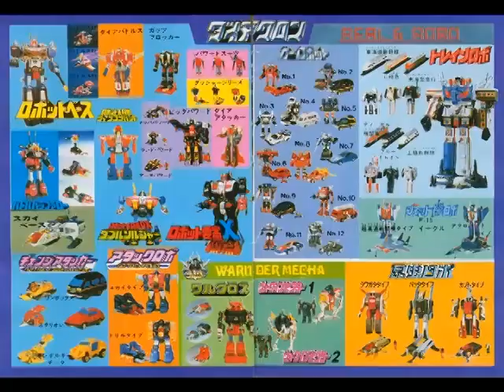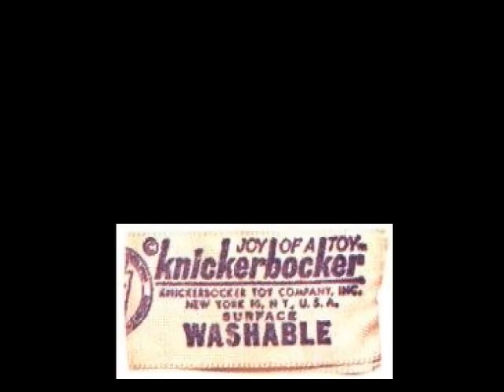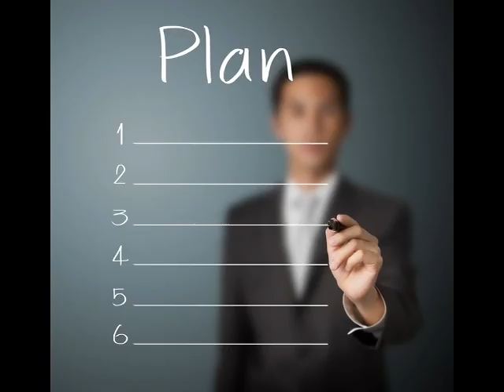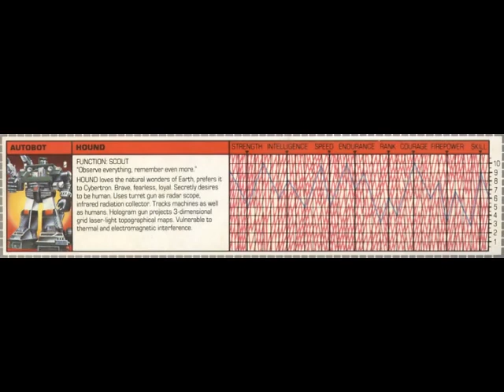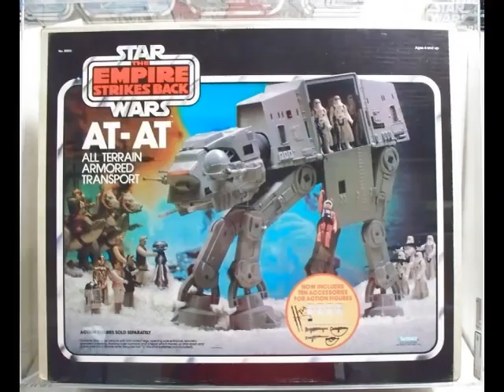Avanzando con los Transformers - Parte 2